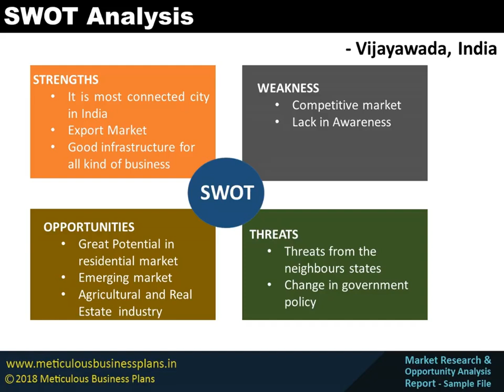Market Research and Opportunity Analysis Report - Vijayawada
Vijayawada - Business Opportunity Report (MROAR) DemographicalAnalysis EconomicalAnalysis MarketDynamics & most